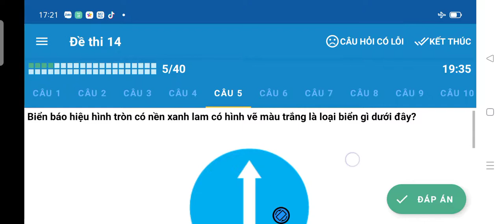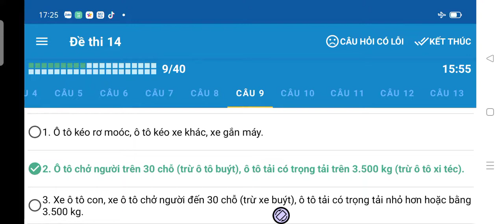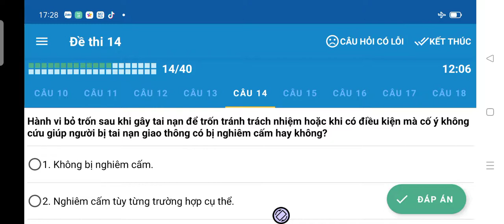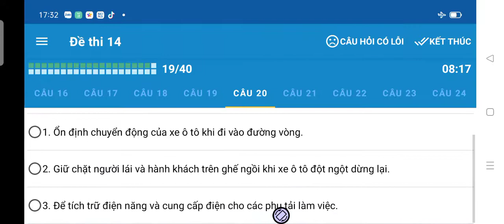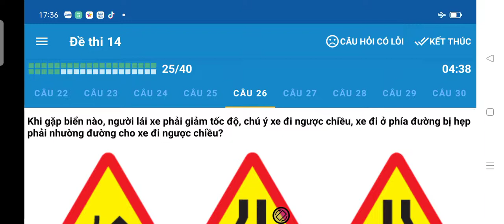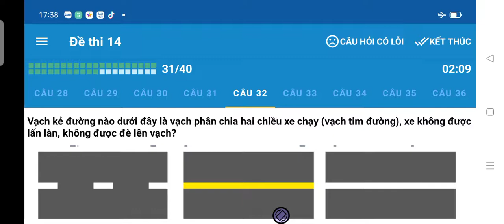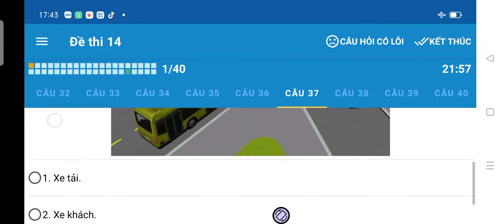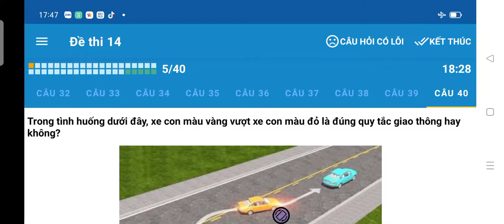Luyện thi 600 câu hỏi lý thuyết lái xe ôtô mới nhất năm 2022 đề số 14